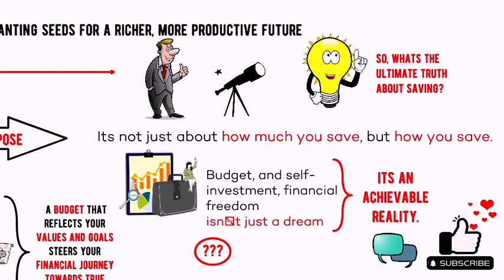Unexplored Ultimate Truth About Saving for Financial Freedom | Practical Tips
Have you ever wondered why, despite saving regularly, financial freedom still feels out of reach? In this video, we uncover the ultimate truths that could transform your saving approach forever!

🔍 Understanding 'Enough'
How much is enough? Inspired by Vicki Robin’s "Your Money or Your Life," we redefine 'enough' in financial terms. Imagine you're at a buffet and you keep eating just because there's more food. That’s how many of us treat our finances—spending out of habit, not need. By understanding your 'enough,' you can start saving with a purpose, not just out of routine.

🛣️ Budgeting with Purpose
Next, we dive into purpose-driven budgeting, a concept emphasized by Dave Ramsey in "The Total Money Makeover." Think of your budget as a roadmap. If you’re planning a road trip, you need a map to reach your destination efficiently. Similarly, a budget that aligns with your values and goals guides your financial journey towards true freedom, not just random savings.

🌱 Investing in Yourself
Lastly, we discuss the importance of investing in yourself, a golden rule from "The Richest Man in Babylon." Consider yourself the most valuable asset you own. Investing in your education or health is not just spending—it's planting seeds for a richer, more productive future. The more skills you have, the more opportunities you create for income, now and in the future.

So, what's the ultimate truth about saving? It’s not just about how much you save, but how you save. With the right mindset, budget, and self-investment, financial freedom isn't just a dream—it’s an achievable reality.

Did these insights spark a thought? Which point resonated with you the most? Check out our next video popping up on your screen for more financial wisdom!